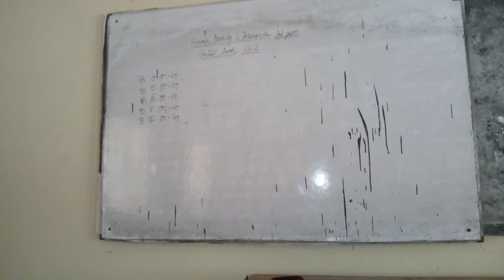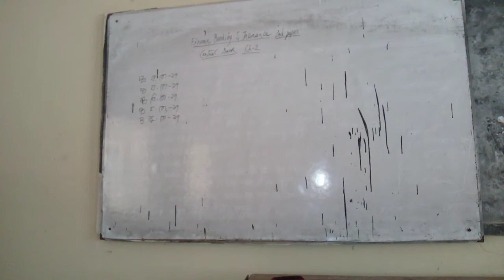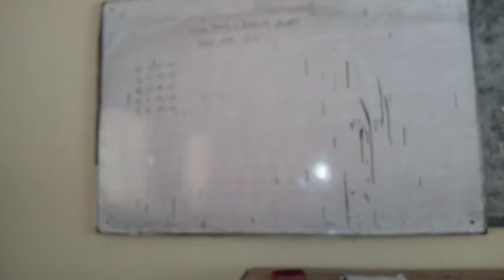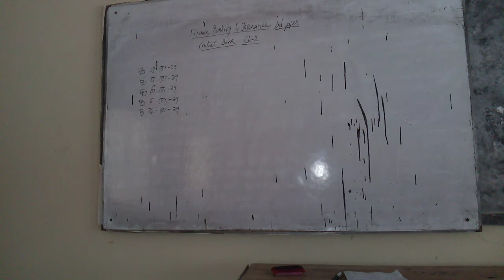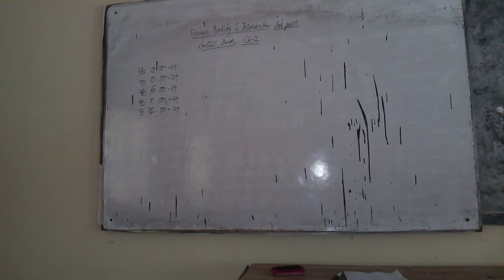Finance, Banking & Insurance; Central Bank; Eleventh & Twelfth Grade (2nd Paper);Date:31-03-21